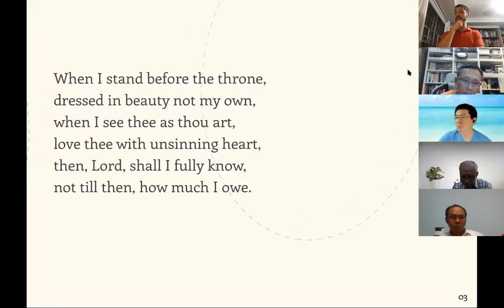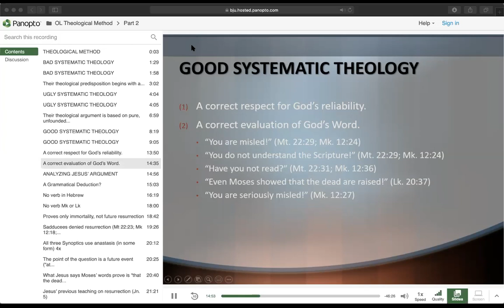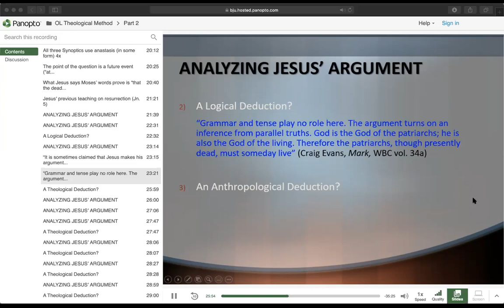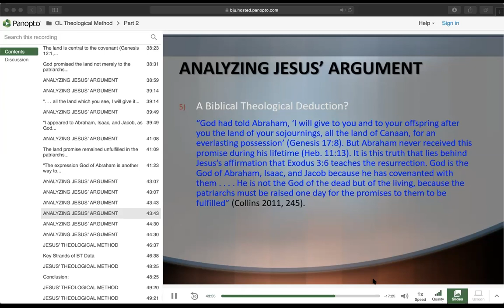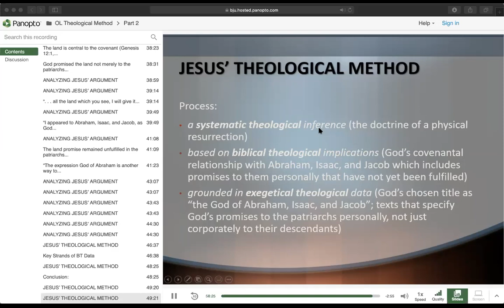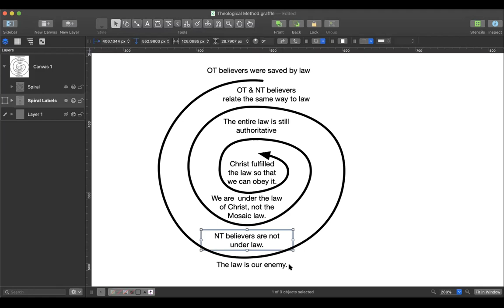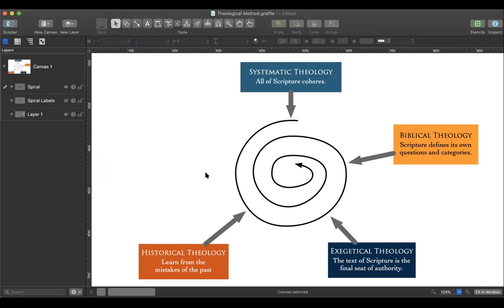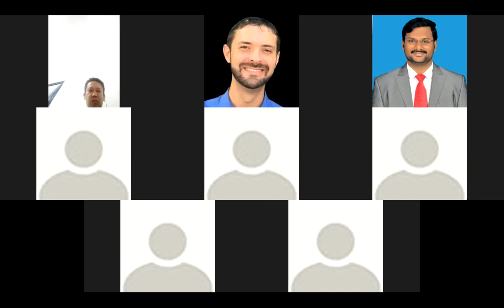Lecture 4—Using Systematic and Biblical Theology with Dr. Layton Talbert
Advanced Theological Methods is a course organized by Drs. Kevin Oberlin and Joel Arnold in 2020.